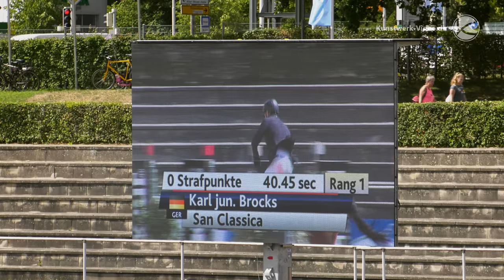Hannoveraner Championships of showjumping horses 2018 - Six-year-olds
Spannend war die Entscheidung des Jahrgangs 2012. Im Stechen ging es gegen die Uhr. San Classica v. Sandro Boy/Classiker (Z.: ZG Vincke und Ahlers, Weyhe-Dreye) und Karl Brocks machten kurzen Prozess und gewannen mit schneller, frecher Linie den Titel mit knapp zwei Sekunden Vorsprung. Im vergangenen Jahr waren die beiden bereits glänzende Zweite gewesen. Silber ging an Policeman v. Perigueux/Acord II (Z.: Heinz Sprenger, Fritzlar) und Eva Bitter. Vor drei Jahren hatte die erfolgreiche Springreiterin an gleicher Stelle mit Vater Perigueux den Großen Preis gewonnen. Prominenz auch auf Platz drei: Gunfire PJ v. Grey Top/Contender (Z.: Pferdezucht Dr. Jacobs GbR, Bierbergen) und Patricio Muente waren im vergangenen Jahr Springpferdechampion der Fünfjährigen gewesen.
There was a lot of excitement in the division of six-year-olds. Time was the decisive factor in the jump-off. Karl Brocks and San Classica by Sandro Boy/Classiker (breeder: breeders’ alliance Vincke and Ahlers, Weyhe-Dreye) made short work and won the title with two seconds advantage in a fast and cheeky style. The duo had already won the vice championship-title last year. Silver went to Policeman by Perigueux/Acord II (breeder: Heinz Sprenger, Fritzlar) and Eva Bitter. The successful show jumping rider had won the Verden Grand Prix three years ago with his sire Perigueux. Third became the already well-known Gunfire PJ by Grey Top/Contender (breeder: Pferdezucht Dr. Jacobs GbR, Bierbergen) and Patricio Muente who had won the title in the division of five-year-olds last year. Further information